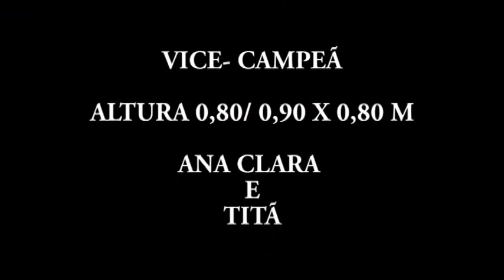hipica- Ana Clara -vice- campeã